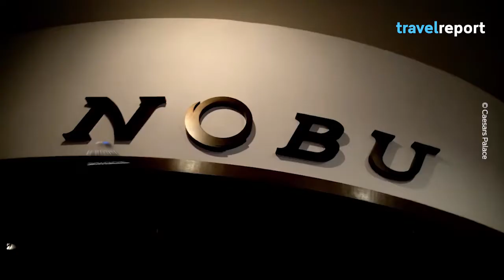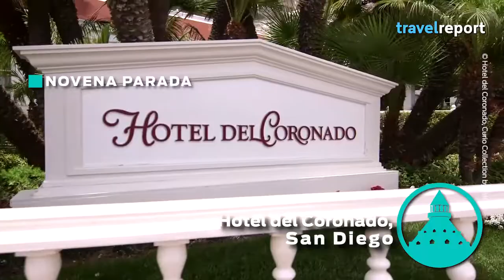Los hoteles más icónicos del mundo en 10 paradas virtuales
Hoy nos vamos a hacer check-in en los 10 hoteles más icónicos del mundo. En esta guía virtual te contamos cuáles son y por qué debes elegir los para tu próximo viaje. ¡Prepárate para una estancia extraordinaria! Comenzamos.